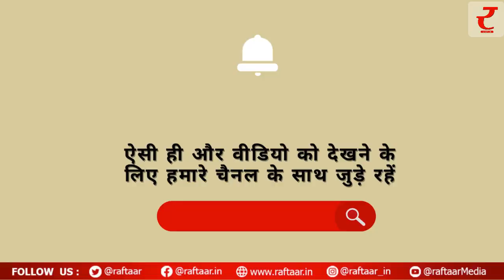Kashmir G20 Meeting: एक्टर राम चरण ने डेलिगेट्स के साथ नाटू-नाटू पर डांस किया